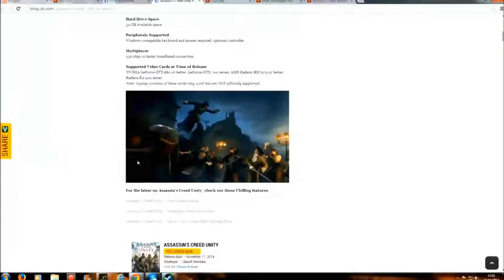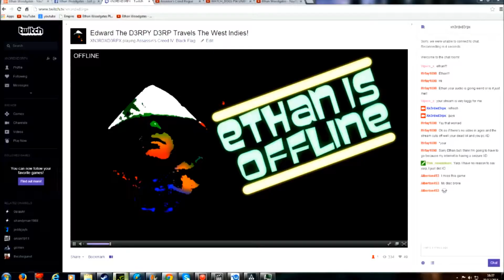CHANNEL TRAILER - 2015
I needed to add a channel trailer instead of making a recent video my channel trailer so I decided to use this, I put it together and it took me a while to edit, so enjoy. The Illuminati had influence my friends.

Please:
TELL YOUR FRIENDS ABOUT ME (please?)